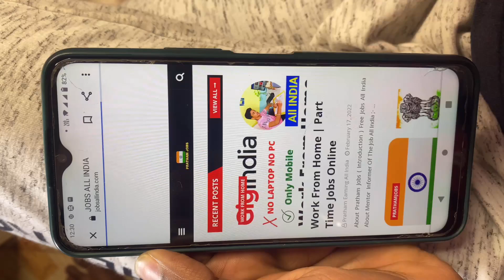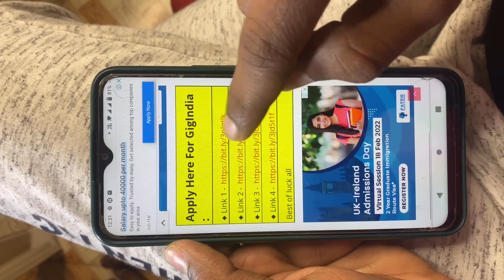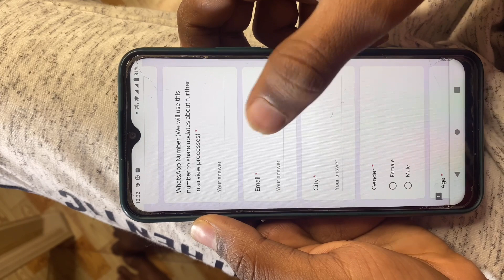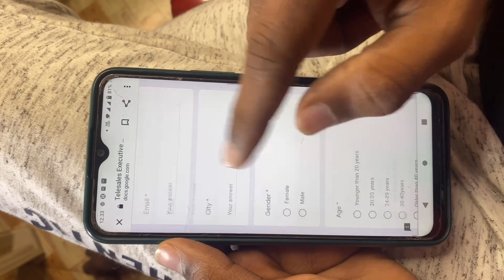Freshers Work from home || part time jobs || typing , data entry , calling jobs || Online earning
In This Video I am Going To Tell About The ;- 1. Best work from home jobs for students 2. Typing Jobs For Students 3. Online Earning For Students 4. Best Part Time Jobs || Captcha typing jobs || online earning
  Banking Jobs vacancy online ?
  How To Earn Money Online for freshers ?
  How to get latest government jobs alert online ?
  Jobs For students 10th and 12 pass ?
  Latest government job vacancy ?
  Income tax vacancy online ?
 Part time freelancing jobs for students & freshers